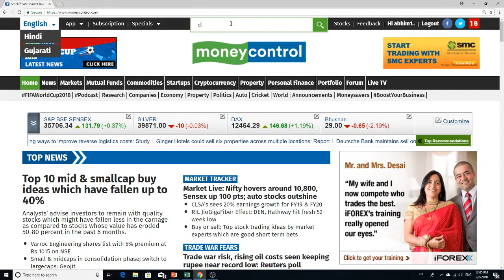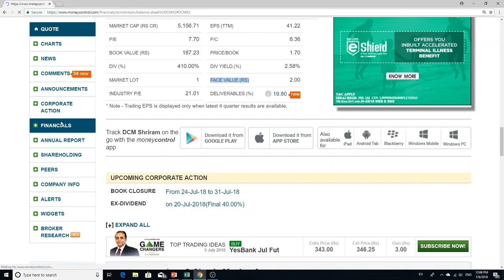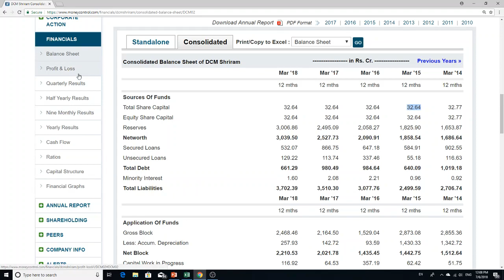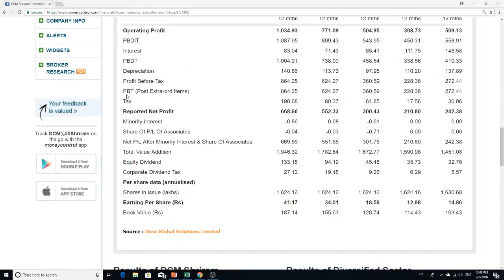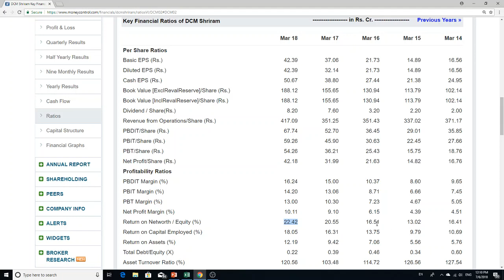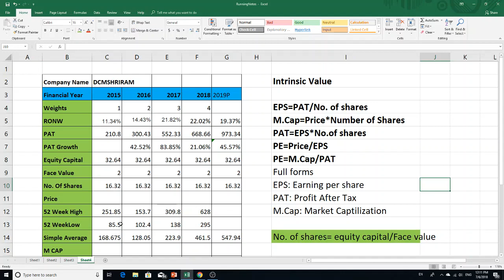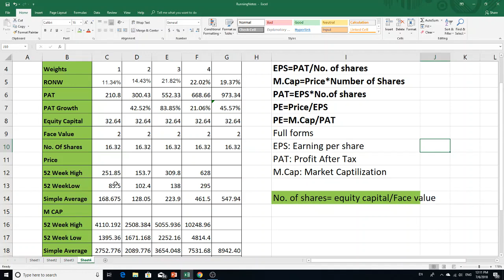Intrinsic Value Calculation Part 1 Telugu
Welcome to Share Analysis- A Free Guide to Share Market Analysis!

This is another video on Fundamental analysis of shares. This video is part 1 of the multiple part series of Intrinsic value calculation in Telugu.